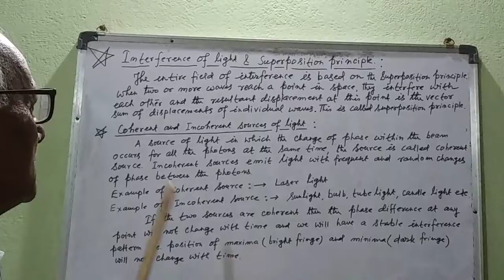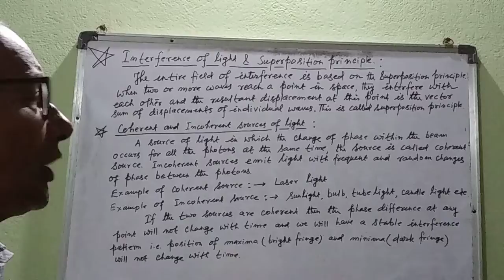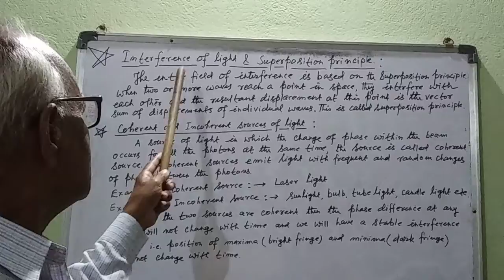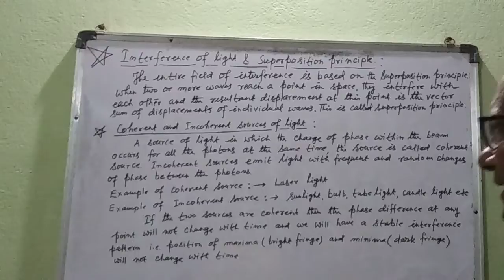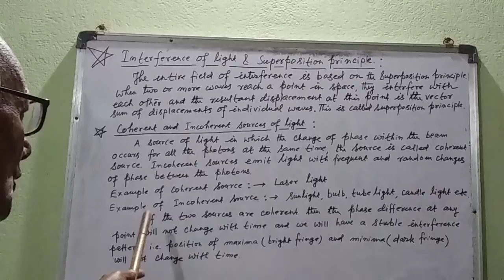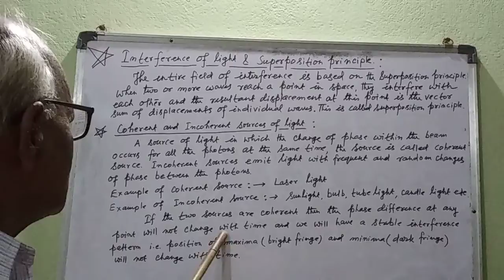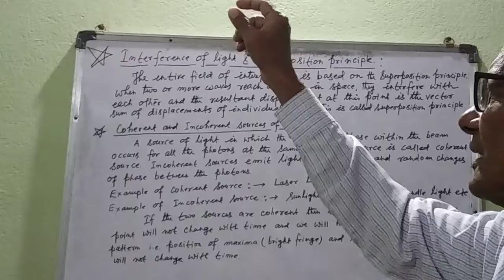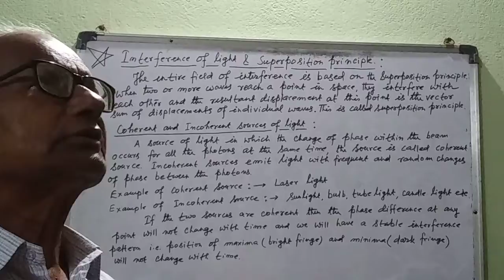Interference of light, Superposition principle; Coherent and Incoherent sources of light.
IN LIGHT
Interference
Superposition
Coherent source
Incoherent source